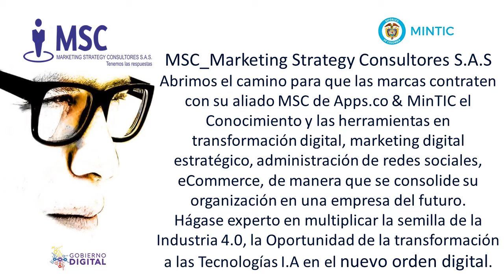PRESENTACIÓN COMERCIAL MSC Marketing Strategy Consultores S.A.S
Bienvenid@s a MSC MARKETING STRATEGY CONSULTORES S.A.S.
Somos una entidad adscrita a MinTIC en Transformación Digital Colombia 4.0, Instruimos en Transferencia de Conocimiento en la Conversión a Negocios Digitales TIC.
Su Negocio/Emprendimiento a Empresa DIGITAL con MSC.
MSC_Marketing Strategy Consultores S.A.S es Transformación Digital by MinTIC